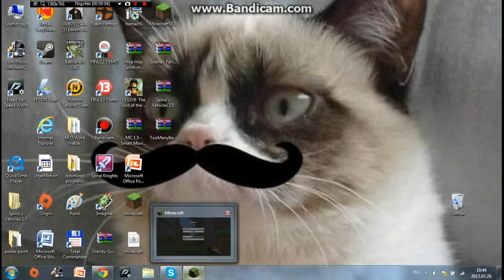minecraft hunger games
hunger games slimecrafton